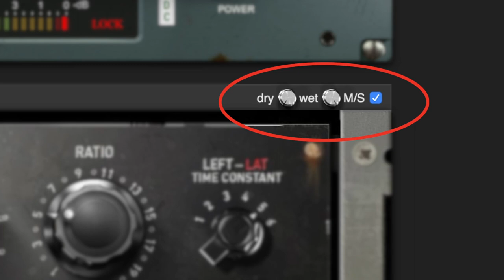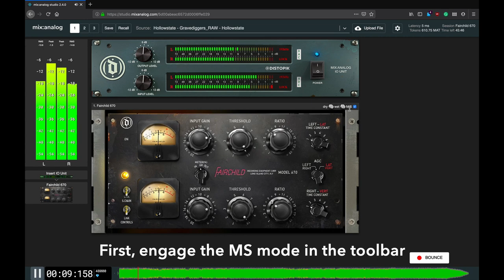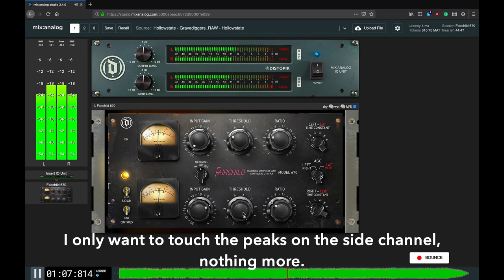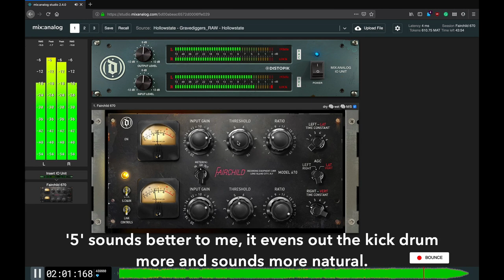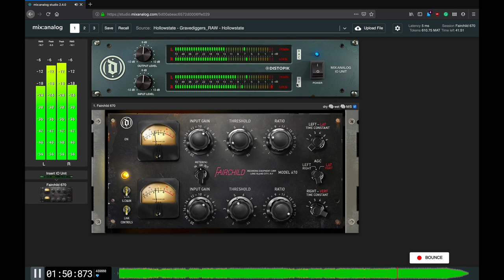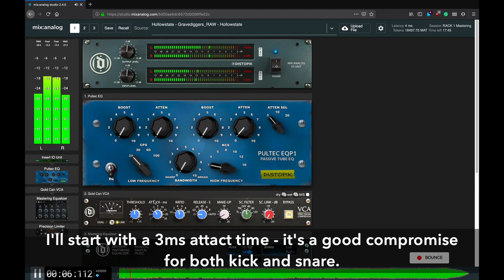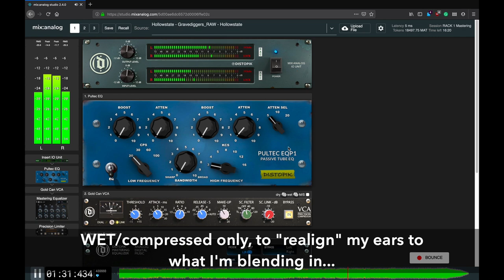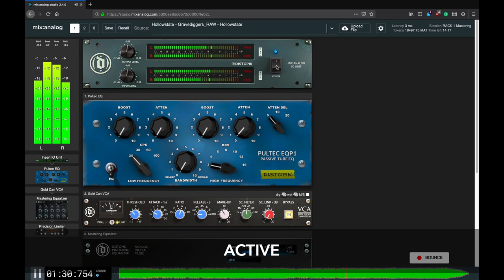mix:analog | Mid/Side and Parallel processing Tutorial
Hi everyone!

We've made this tutorial to get you acquainted with the new Mid/Side and Parallel processing functionality in mix:analog

Ziga demonstrates it with the Fairchild 670 and GoldCan VCA, on the song called "Gravediggers" by Hollowstate, of which the multitrack is available here:

mix:analog is a registered trademark of Distopik d.o.o., an audio technology R&D company based in Slovenia, European Union.